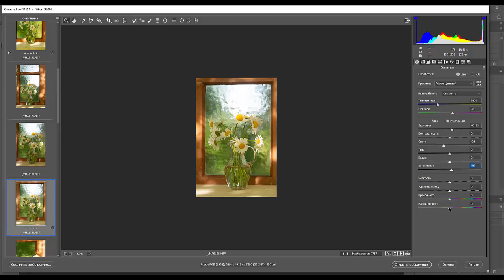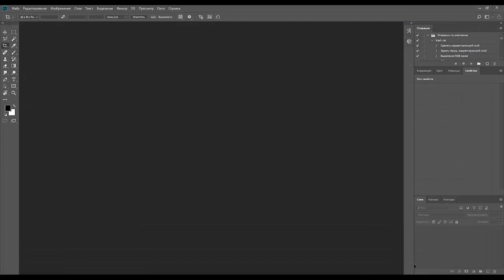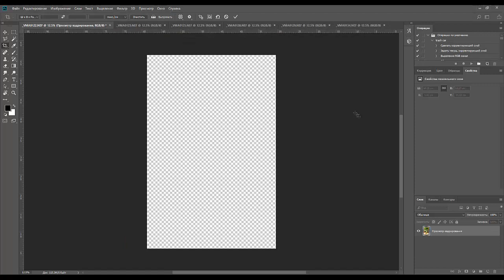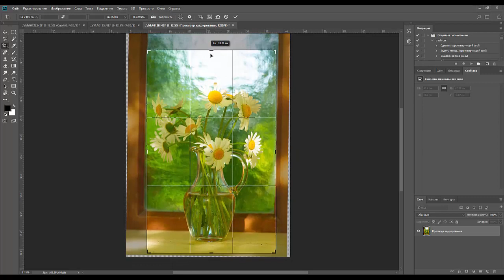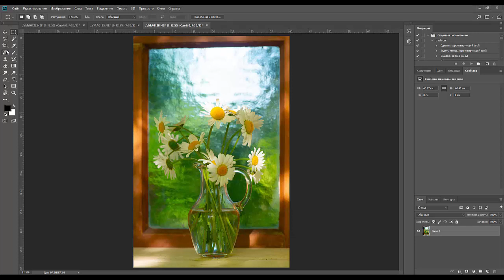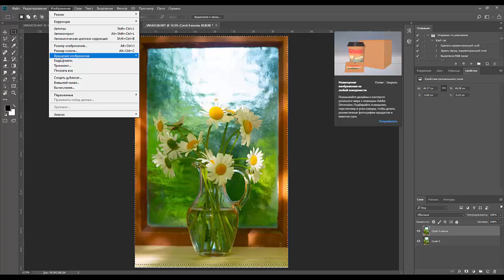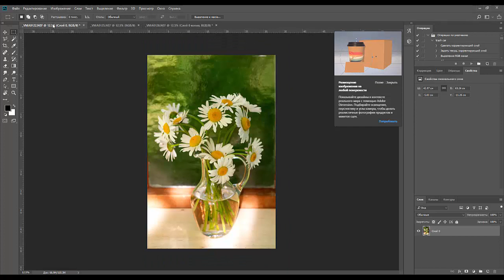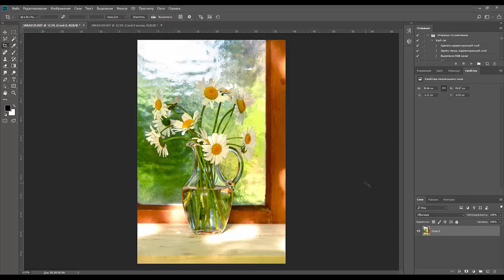09.Garden Photography. ДачаФото: Ромашки на подоконнике